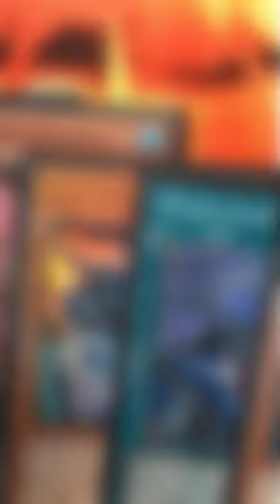Yugioh in 30 Sekunden